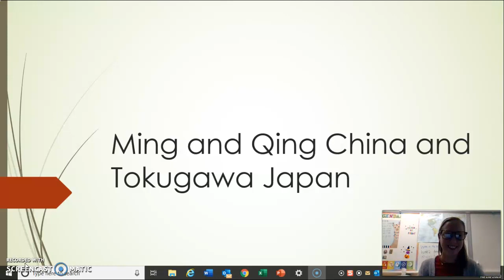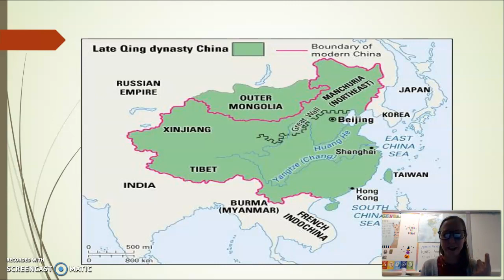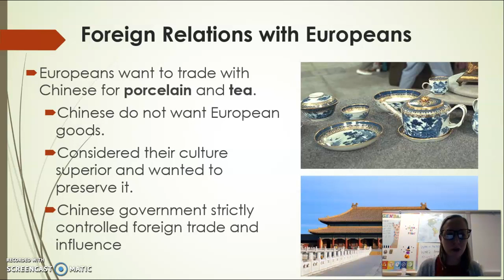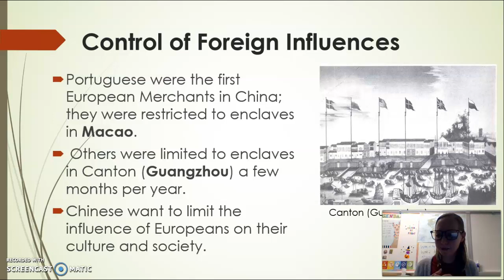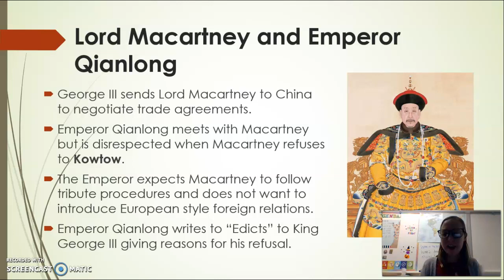China part 1